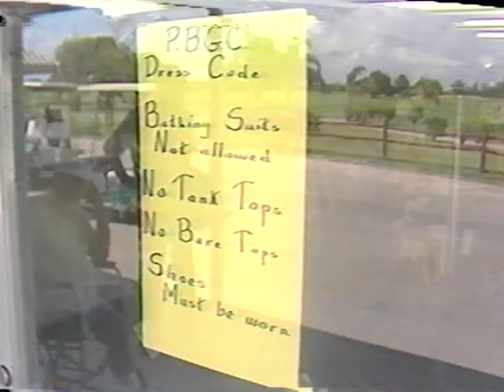Fort Lauderdale in the '80s: A golf dress code.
Too many golfers showed up in Speedos, so the city of Pompano Beach enacted an unenforceable dress code. Steve Bousquet reports for WPLG Miami.